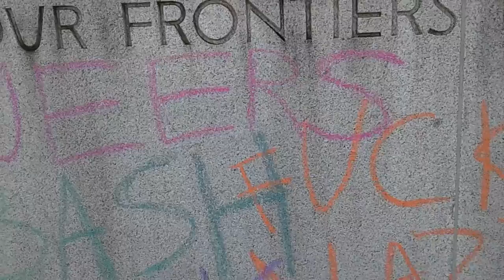state police wants people to write on sidewalk not walls